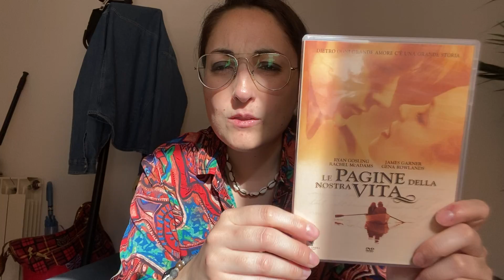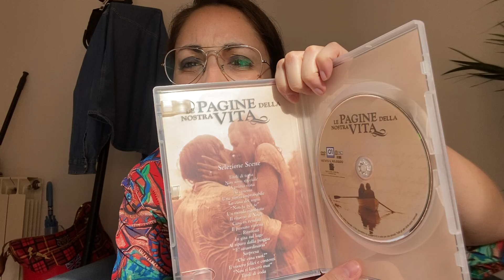Nuovi acquisti shopping 🛍 day